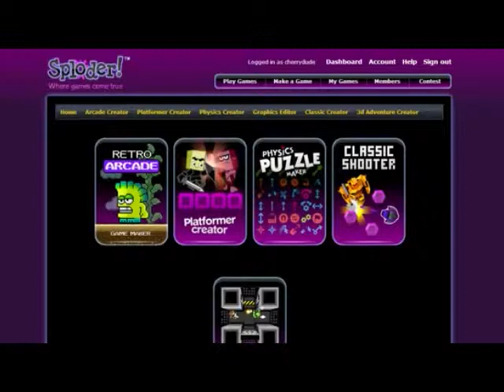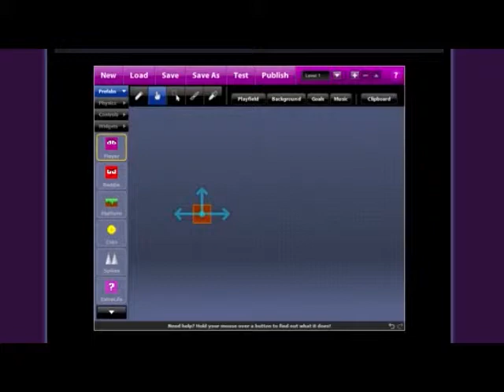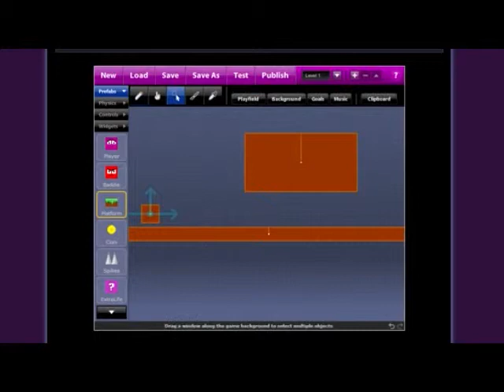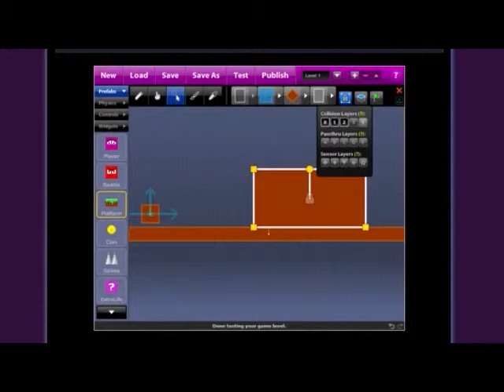Tutorial #2: Physics Puzzle Maker: Making a Game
Killingpigs123 gives a tutorial on create a game on the Physics Puzzle
Maker. He messaged us and said that he would like his tutorial on this
channel.